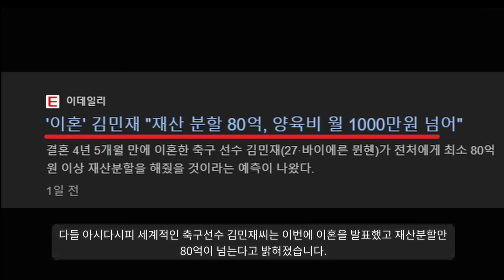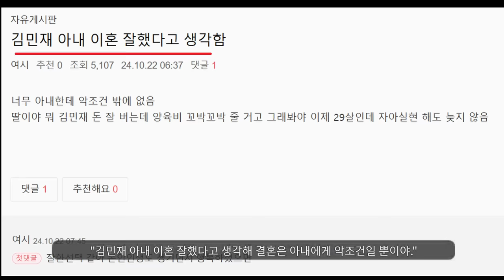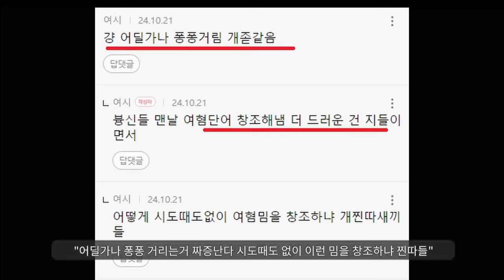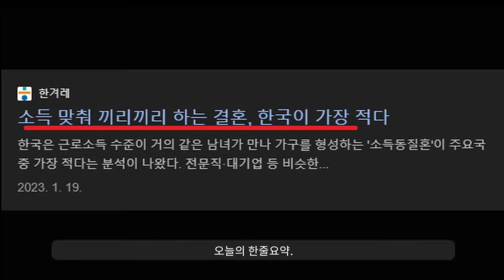"나도 돈 많은 남자에게 취집가고 싶다 선언ㅋㅋ"